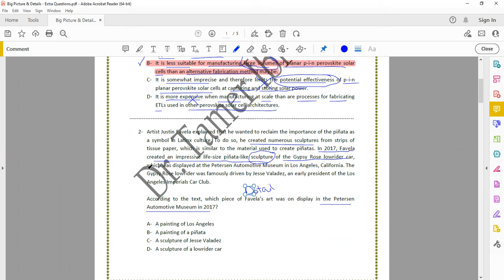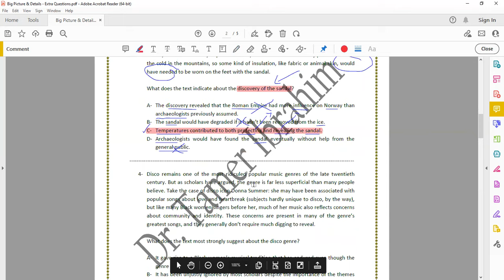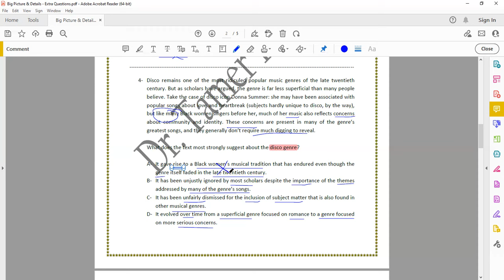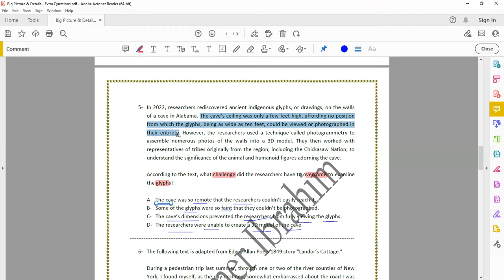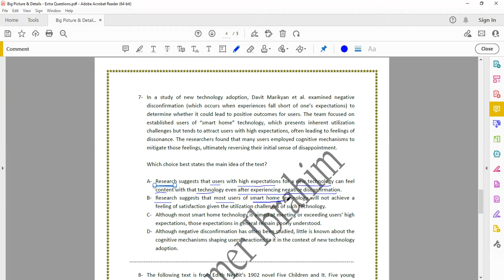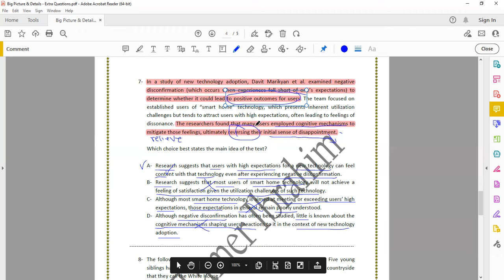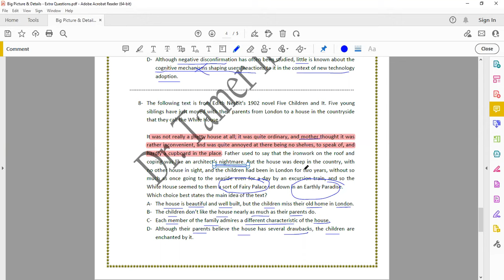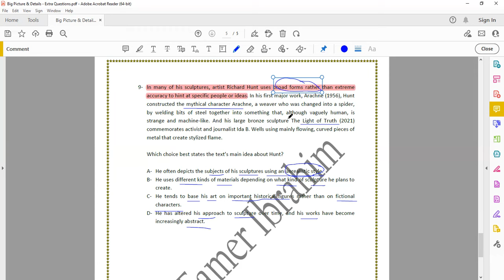Digital Big Picture and Details